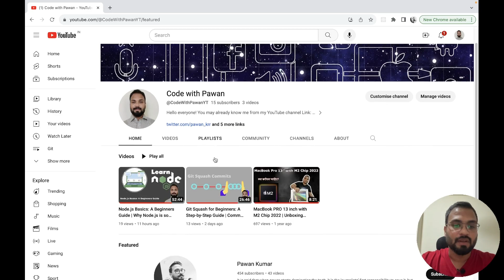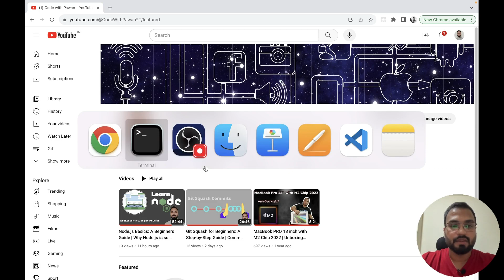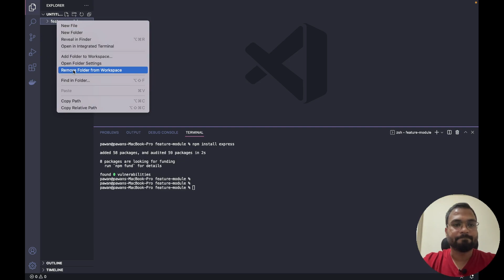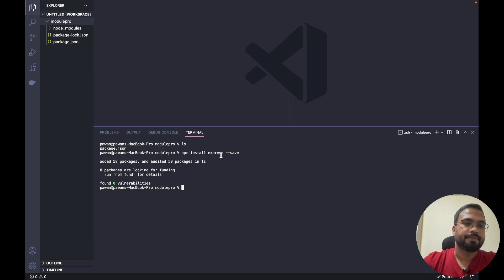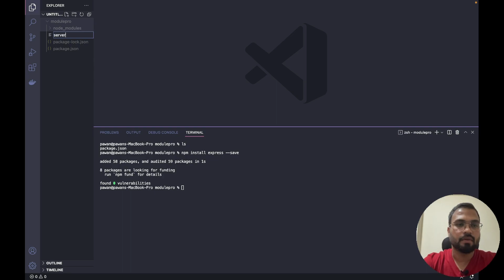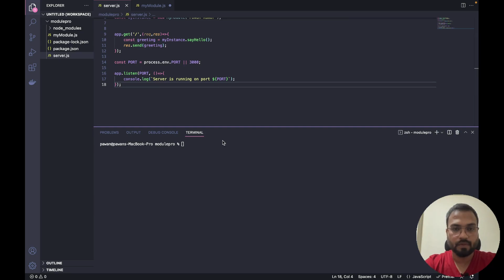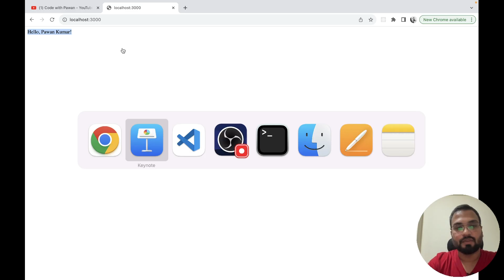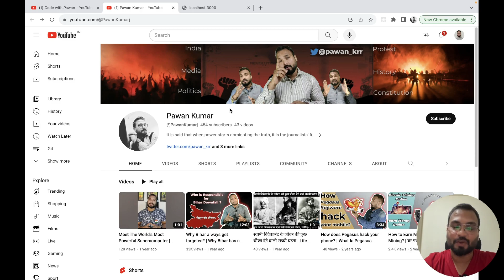Modules and npm package in Node.js | Mastering Node.js Modules : Step-by-Step Tutorial | In Hindi 🔥🔥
Welcome to my comprehensive guide on Node.js Modules and npm package management. In this tutorial, we'll explore the fundamental concepts of Node.js modules, how to create and use them, and dive into npm, the Node Package Manager, to efficiently manage external packages for your Node.js projects.

Discover the world of Node.js with this step-by-step tutorial on modules and npm. Whether you're new to Node.js or want to deepen your knowledge, this video covers everything from module basics to advanced npm techniques.

Node.js is known for its powerful module system and package manager, npm. Join us on this educational journey as we unravel the mysteries of modules and delve into the intricacies of npm. By the end of this tutorial, you'll have the skills to build robust Node.js applications.

In this Node.js tutorial, we demystify the concepts of modules and npm. Learn how to structure your Node.js projects, import and export modules, and efficiently manage dependencies using npm. Whether you're a beginner or experienced developer, this guide has something for everyone.

Get started with Node.js development by understanding the essentials of modules and npm. We'll guide you through the basics and provide practical examples to reinforce your knowledge. By the end of this tutorial, you'll be well-equipped to use Node.js modules and npm packages confidently.